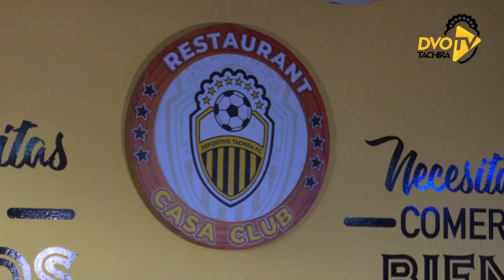El Deportivo Táchira enfrentará al Deportivo La Guaira en el primero de semifinal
Los jugadores, conductores de las unidades, y grupo de trabajo del restaurante de la Casa Club del Deportivo Táchira te invitan a que los acompañes, en el primero de la semifinal del torneo clausura frente al Deportivo La Guaira, en la capital del país.